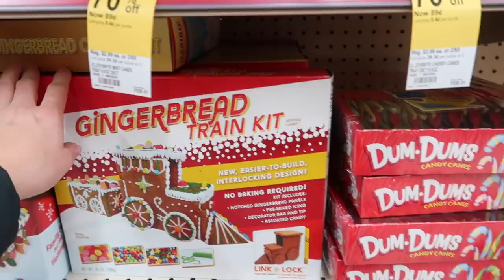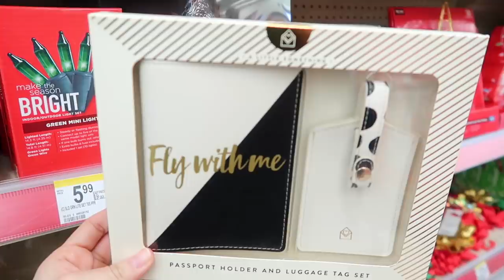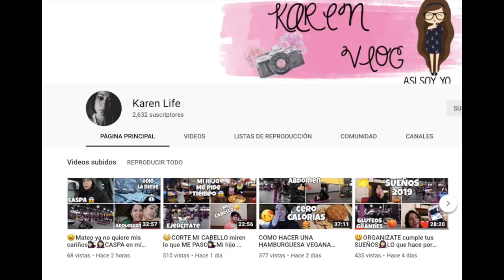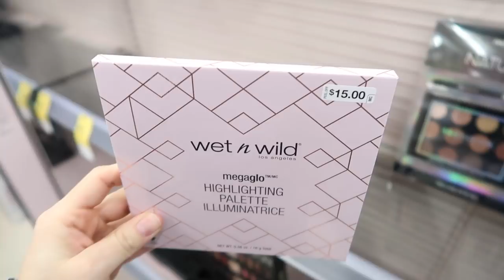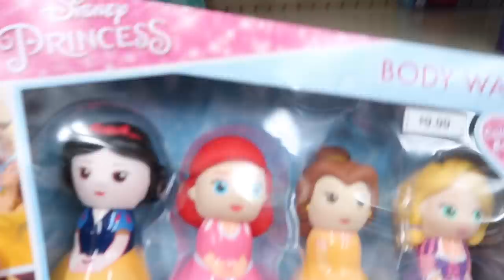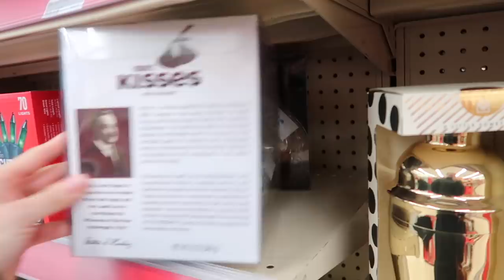🛍☺️👍🏼Lo que HAY en mi tieda con el 90%**TRES MUJERES SE LLEVARON TODO **JAMAS VI ALGO ASI